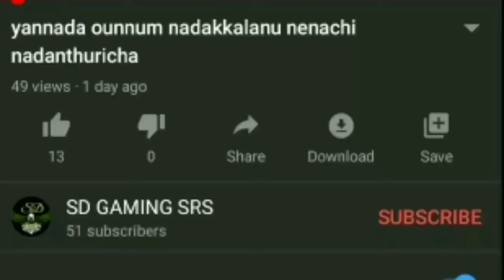best bridge சம்பவம் பாருங்க